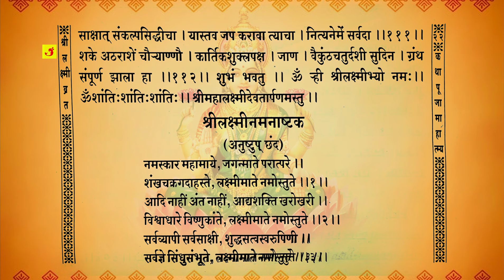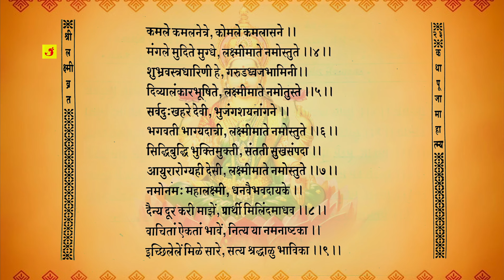श्री महालक्ष्मी महात्म्य | श्री लक्ष्मी माहात्म | Shree Mahalaxmi Mahatmya | गुरुवारची व्रत कथा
Voice: Kanchan B. Ghadi
Recordist: Shrikrishna Sawant

रोज ऐका हा मंत्र पैशांचा पाऊस पडेल | Money Mantra 108 Times | रोज सुने इस मंत्र को धन की वर्षा होगी